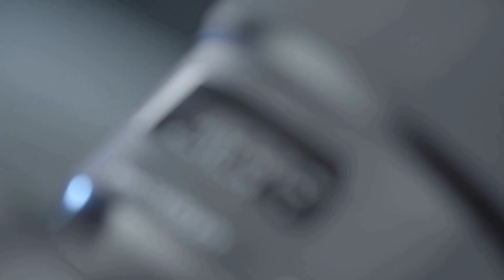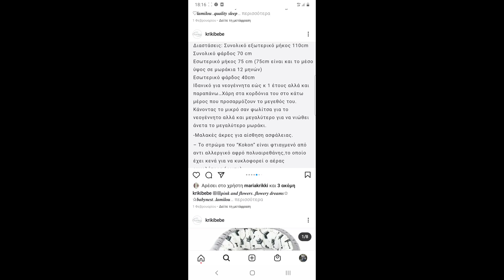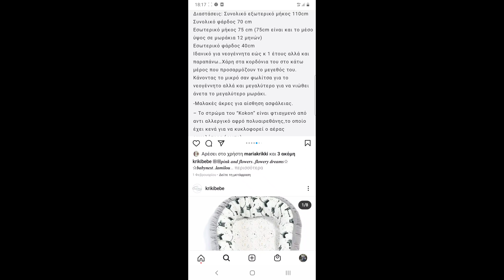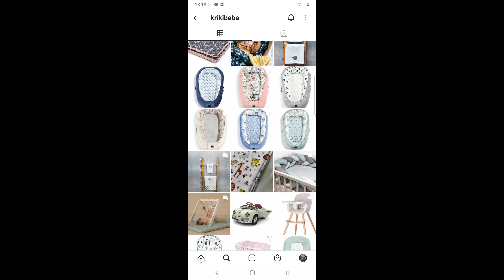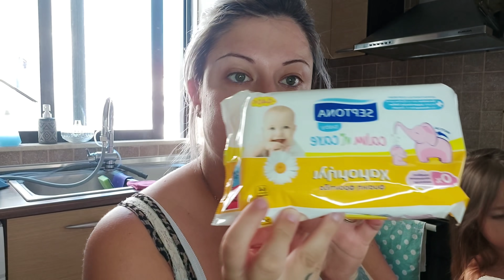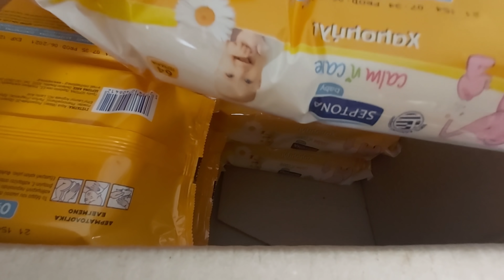Η ΡΟΥΤΙΝΑ ΜΟΥ ΜΕ 3 ΜΙΚΡΑ ΠΑΙΔΙΑ ΤΟ ΕΝΑ ΒΡΕΦΟΣ 11 ΗΜΕΡΩΝ! ΕΥΚΟΛΗ ΣΥΝΤΑΓΗ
ΓΕΙΑ ΣΑΣ Georginakia ΜΟΥ ΤΙ ΚΑΝΕΤΕ ΚΑΙ ΠΩΣ ΜΟΥ ΕΙΣΤΕ!

ΤΗΝ ΦΩΛΙΑ ΘΑ ΤΗΝ ΒΡΕΙΤΕ ΕΔΩ!

ΤΑ ΜΩΡΟΜΑΝΤΗΛΑ ΘΑ ΤΑ ΒΡΕΙΤΕ ΕΔΩ!

" ΠΡΟΙΟΝΤΑ ΠΟΥ ΧΡΗΣΙΜΟΠΟΙΩ "

"ΟΙ ΚΑΜΕΡΕΣ ΜΟΥ "

S.O.S ΆΛΛΗ ΔΙΕΥΘΥΝΣΗ ΆΝ ΘΕΛΕΤΕ ΝΑ ΣΤΕΙΛΕΤΕ ΚΑΤΙ!!!

ΓΕΩΡΓΙΟΥ ΠΑΠΑΝΔΡΕΟΥ 18
 Τ.Κ.85100
ΣΤΑΜΑΤΙΔΟΥ ΓΕΩΡΓΙΑ

" ΠΡΟΙΟΝΤΑ ΠΟΥ ΧΡΗΣΙΜΟΠΟΙΩ "

"ΟΙ ΚΑΜΕΡΕΣ ΜΟΥ "

ΓΕΩΡΓΙΟΥ ΠΑΠΑΝΔΡΕΟΥ 18
 Τ.Κ.85100
ΣΤΑΜΑΤΙΔΟΥ ΓΕΩΡΓΙΑ

ΣΑΣ ΈΥΧΑΡΙΣΤΩ 🙏🙏🙏
ΣΑΣ ΆΓΑΠΩ ❤❤❤
ΦΙΛΟΥΡΕΣ 💋💋💋